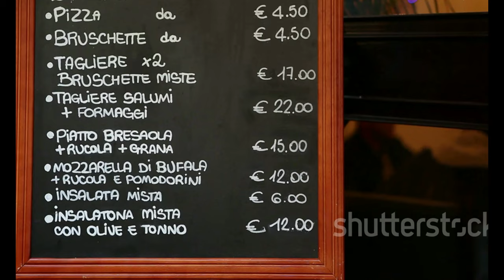¿Quién es Sol Rivas? La nueva pareja de Sebastián Ortega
OUTLINE:
00:00:00 Meet Sol Rivas
00:00:41 A Passion for Sports Journalism
00:02:28 Navigating Motherhood and Career
00:03:13 Sol's Journey
00:03:58 A Glimpse into his Past
00:05:39 The Ortega-Rivas Connection
00:07:10 Eyewitness Accounts
00:07:58 Public Reactions and Speculations
00:08:45 What's Next for the Couple?
00:09:25 Stay Tuned for More

**Category:**
People & Blogs

**Description in Spanish (Argentina):**
🌟 ¡Bienvenidos a nuestro canal! 🌟 Hoy te traemos una historia de amor que ha capturado la atención de todos. 💑✨ ¿Quién es Sol Rivas, la nueva pareja de Sebastián Ortega? Te contamos todo sobre esta relación que ha dado mucho de qué hablar.

📅 Recientemente, Sebastián Ortega fue visto almorzando con Sol Rivas en un restaurante de Pilar, y según los rumores, ¡habrían estado a los besos! 😍❤️ Pero, ¿quién es realmente Sol Rivas?

👩‍⚖️ Solange Rivas es una talentosa abogada y periodista deportiva con más de 700 mil seguidores en Instagram. 🎤📺 Es conductora en un programa de Fox Sport y tiene una historia personal interesante, habiendo sido esposa del futbolista Nicolás Colazo y madre de dos hijos. 👶👧

💔 Además, exploramos los motivos detrás de la reciente separación de Sebastián de Carla Moure, con quien estuvo durante 10 años. ¡No te pierdas todos los detalles! 🔍💔

🌟 Today we bring you a love story that has caught everyone's attention. 💑✨ Who is Sol Rivas, the new partner of Sebastián Ortega? We tell you all about this relationship that has sparked much talk.

📅 Recently, Sebastián Ortega was spotted having lunch with Sol Rivas at a restaurant in Pilar, and according to rumors, they were seen kissing! 😍❤️ But who is Sol Rivas really?

👩‍⚖️ Solange Rivas is a talented lawyer and sports journalist with over 700 thousand followers on Instagram. 🎤📺 She hosts a show on Fox Sport and has an interesting personal history, having been married to soccer player Nicolás Colazo and mother of two children. 👶👧

💔 Additionally, we explore the reasons behind Sebastián's recent separation from Carla Moure, with whom he was for